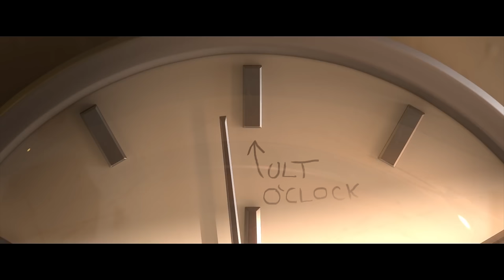Overwatch Animated Short | McMeme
▪️ Song name?

[00:15] No Mercy by The Living Tombstone - Note block Cover

[00:49] Thomas the tank engine - Airhorn remix

▪️ Meme name?

[]01:45] Nani??

[02:31] Do you honestly think you are funny?

[03:15] I cant believe youve done this...

[03:31] Hey Vsauce Michael Here

[04:14] Lenny face ( ͡° ͜ʖ ͡°)

[04:48] M'Lady

[5:30] You've Been Gnomed

▪️ Program name?

Adobe After Affects
Adobe Premiere Pro
Adobe Photoshop
Adobe Illustrator
Blender